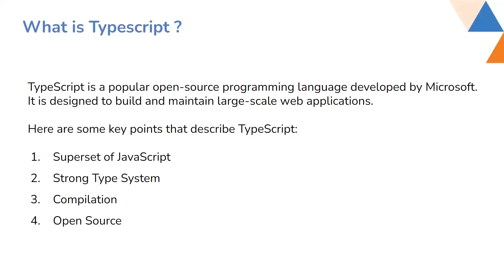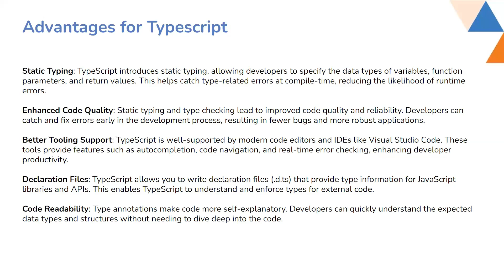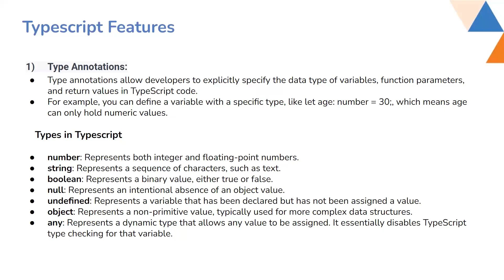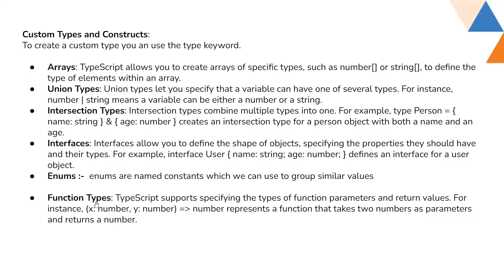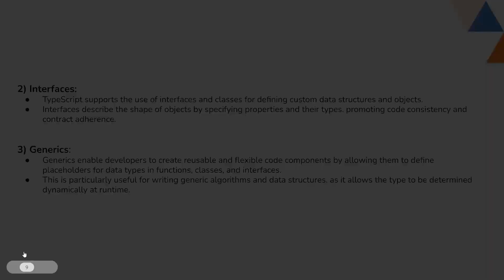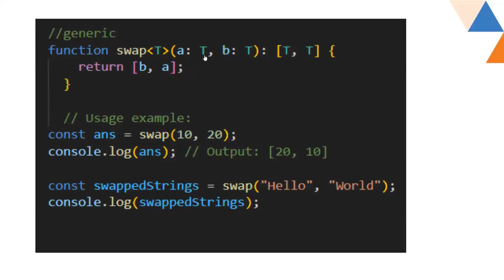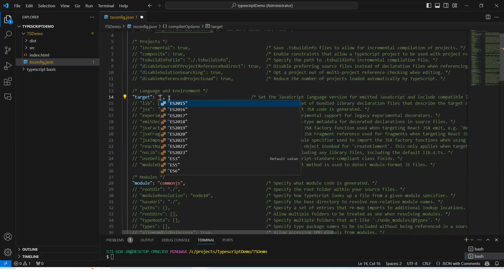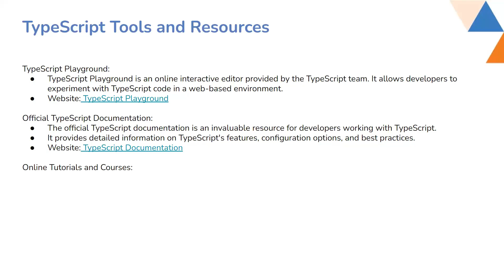An Introduction to TypeScript: Understanding the Basics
Explore the fundamentals of TypeScript in this introductory guide. TypeScript, a superset of JavaScript, adds static typing and other powerful features to JavaScript, enhancing its capabilities for larger-scale application development. Dive into the basics of TypeScript syntax, type annotations, and its advantages in providing a more robust and maintainable codebase. Join us to understand how TypeScript simplifies development and improves code quality, making it an essential tool for modern web development.

Get top-notch healthcare software solutions from SJ Innovation 🏥 Streamline your practice, improve patient care, and boost efficiency with our cutting-edge software 💻